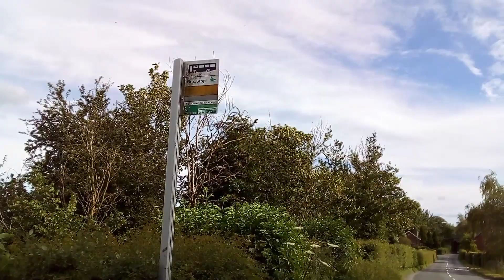В Англии на дорогах нет обочин